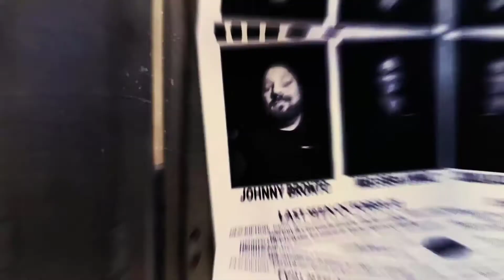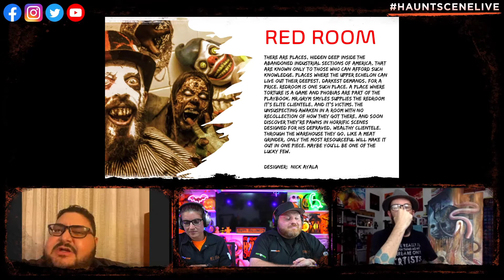HauntScene Live - Fright Nights at the South Florida Fairgrounds 08242021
In this episode of HAUNTSCENE LIVE – we talk to Alex Rodriguez and Craig McInnis from FRIGHT NIGHTS at the South Florida Fairgrounds.  We love this Haunted Attraction in West Palm Beach, Florida so much!  Totally worth the trip!  We talk about the process of setting up and breaking down the haunt, casting, and more!  This haunt has some of the best scares per foot in Florida!

Hi! My name is Johnny Bronto and I run HauntScene, a travel show dedicated to everything spooky in Florida and beyond! Follow our journey and adventures as we try to bring you the best of Haunts and Horror. We celebrate Halloween 365 days a year, and we are always looking for new things to discover! Have something we should check out? Hit us up on social media! HauntScene on everything!  We do everything we can to support and promote the Haunted Attraction industry!

We do a LIVE show on Tuesday Nights at 8pm EST on YouTube Live!  THANK YOU for the support!